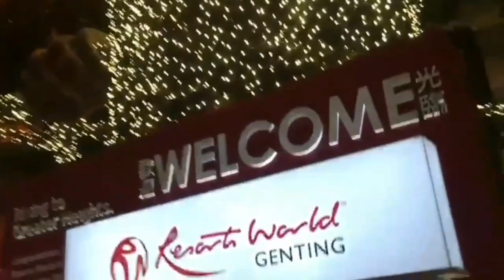LAST DAY IN GENTING ISLAND